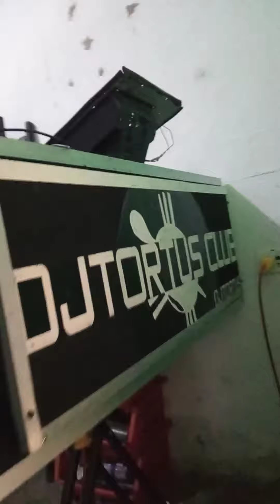AJA..ANIVERSARIO DE DJTORUGO EN EL CLUB LOS MEDANOS...PUBLICIDAD